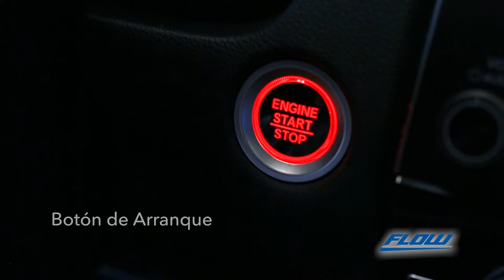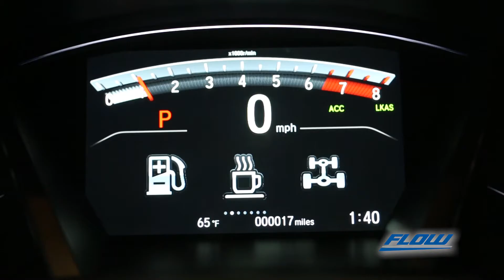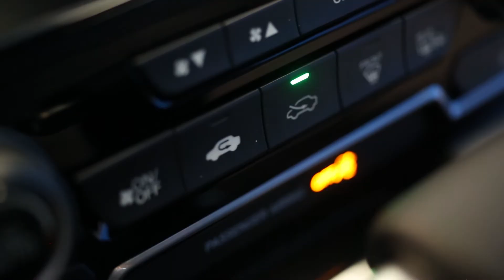Tour Virtual del 2018 Honda CR-V